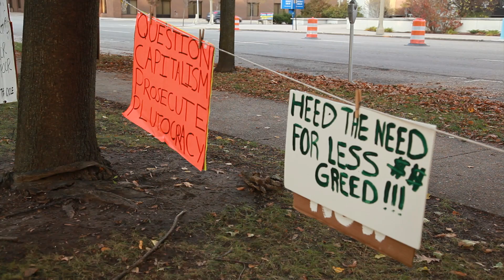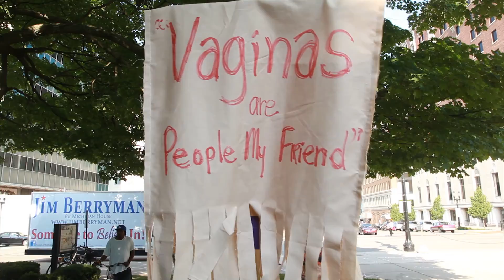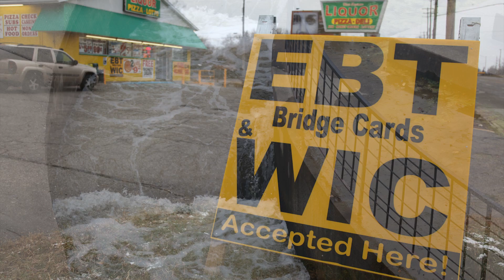Lansing Voices - Ann Larabee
Ann Larabee on Michigan's War on Women. Video by Bonnie Bucqueroux for Lansing Voices - Lansing Public Media Center.